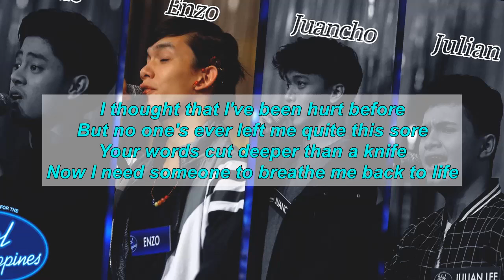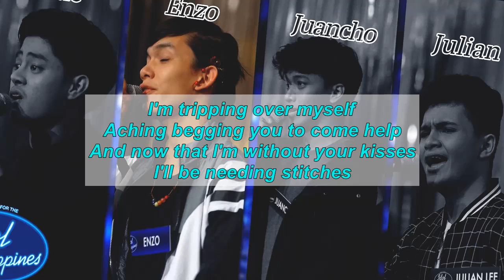Power Pop Boys - Stitches | Theater Round | Idol Philippines 2019 Lyrics Video